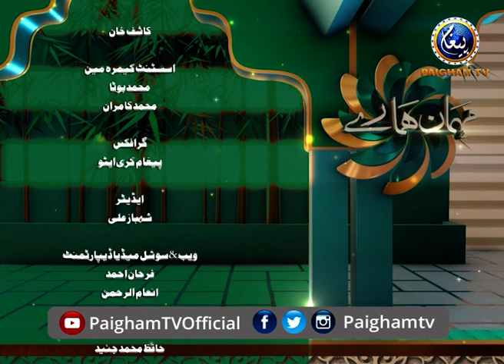Mehman Hamare | Ibtisam Elahi Zaheer | Babar Farooq Rahimi | Paigham TV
Mehman Hamare
Ibtisam Elahi Zaheer
Babar Farooq Rahimi
Paigham TV